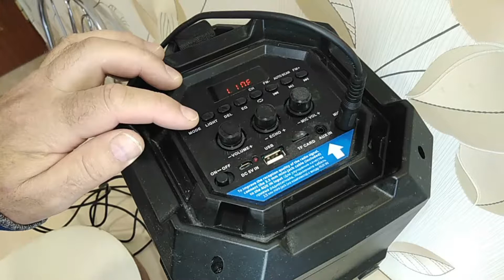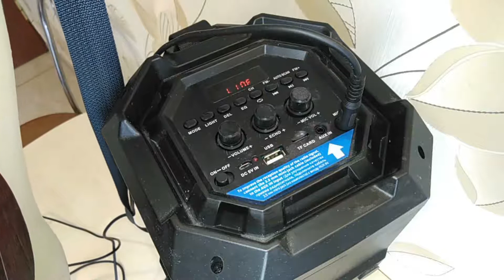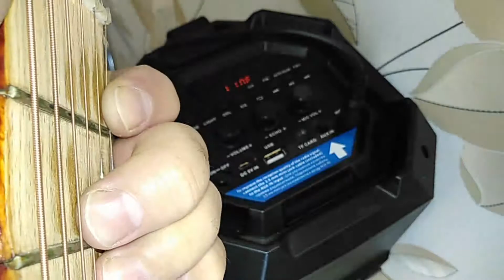Как вывести звук из акустической гитары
Как подключить акустическую гитару к портативной музыкальной колонке Sven PS - 500. Установить пассивный звукосниматель для акустической гитары (подходит для гитар со стальными струнами). Подключить разъем звукоснимателя джек 6.3 мм в гнездо для микрофона портативной колонки Sven PS - 500.
Как вывести звук из акустической гитары на переносную портативную колонку Sven PS - 500.